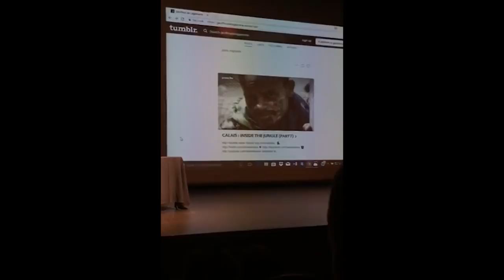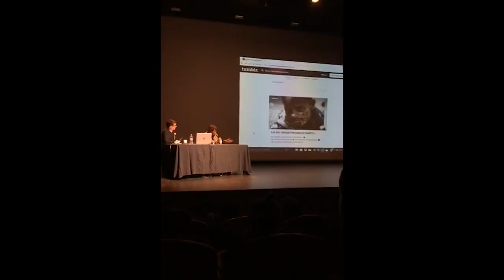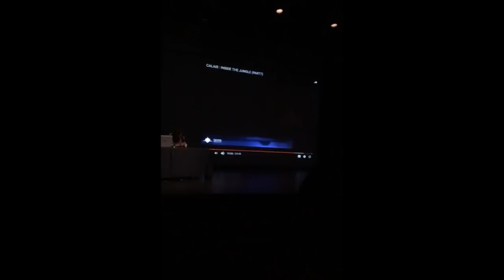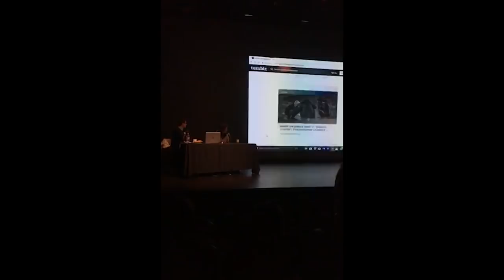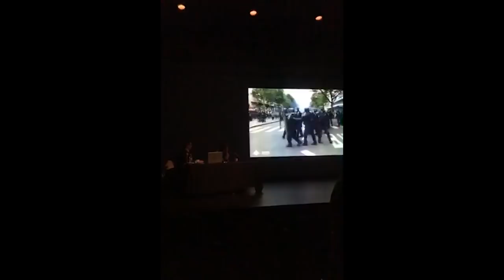FAIRE LE PRÉSENT # 3 - Geoffroy de Lagasnerie invite Gaspard Glanz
Gaspard Glanz est journaliste. Fondateur de Taranis News, il invente un nouveau type de journalisme qui questionne le journalisme traditionnel. Il a produit certaines des  images les plus marquantes et les plus fortes de ces dernières années sur Nuit debout, les mouvements sociaux, les réfugiés à Calais... Il documente  la violence et la souffrance de notre monde. Son travail pose une question essentielle : que veut dire voir le présent et faire voir ce qui se passe ? Lors de cette séance, nous réfléchirons sur le journalisme, sur ce que veut dire produire de l'information, sur l'objectivité et la vérité, sur l'espace public et l'Etat. Nous montrerons aussi certains de ses reportages les plus forts, notamment sur ce qui se passe à Calais.